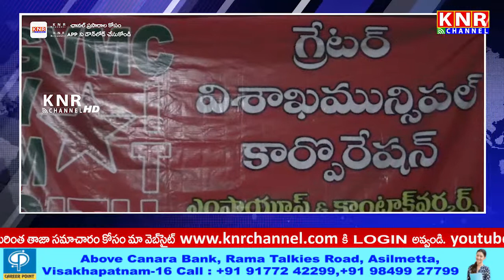కాంట్రాక్టు కార్మికులకు కనీస వేతన చెల్లింపులు || CITU Demands For Contract Workers || KNR Channel